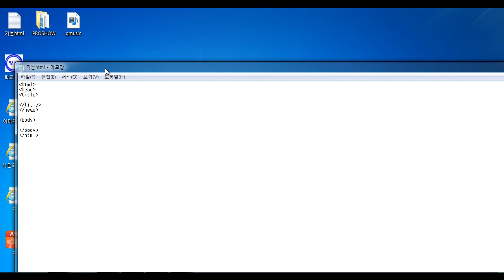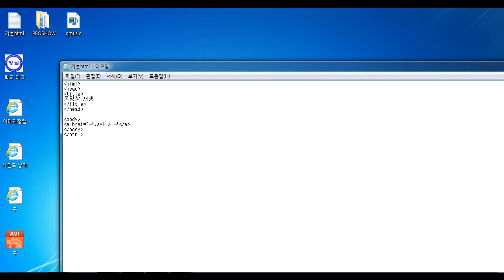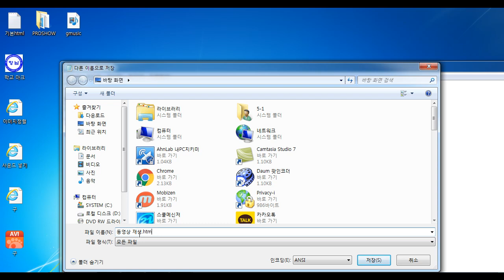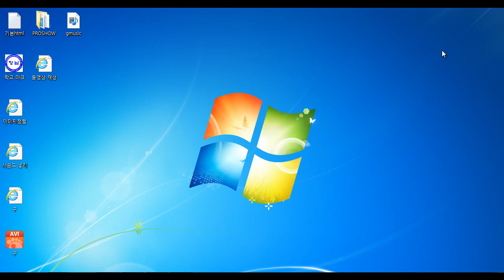5-4 동영상 재생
미래인재연구소에서 2016년 제작한 나의 홈페이지 개발 편 강의 입니다.